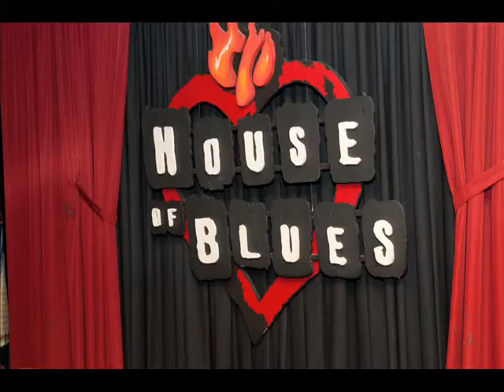Skin and Bones Demo 0004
2014 Docapalooza Submission